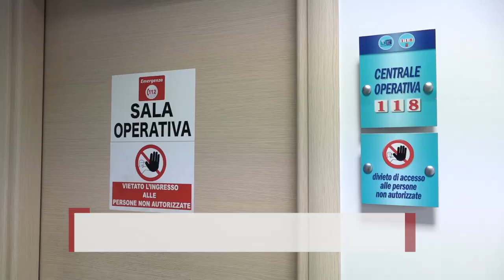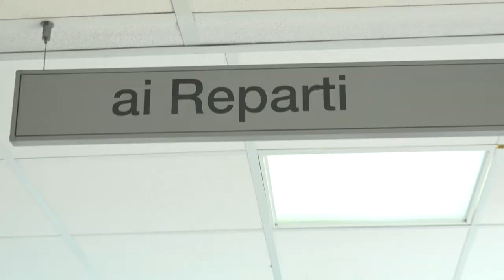Monossido di carbonio in chiesa durante riunione del catechismo: scattato il sistema maxi emergenze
Nei locali della parrocchia di Pergo, nel comune di Cortona, si stava svolgendo un evento di catechismo con 17 persone. Ad un certo punto il parroco, di 84 anni, ha iniziato ad accusare malesseri. Poco dopo anche una parrocchiana ha avuto un mancamento.
Sul posto anche i sanitari dell'emergenza-urgenza e vigili del fuoco, che hanno chiuso l'impianto di riscaldamento e areato i locali.
Fondamentale in questo caso l'attivazione del sistema di maxi emergenza.